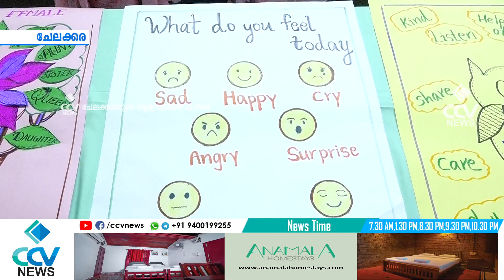ചേലക്കര ലിറ്റിൽ ഫ്ലവർ എൽപി സ്കൂളിൽ സംഘടിപ്പിച്ച പരിപാടി വർണാഭമായി